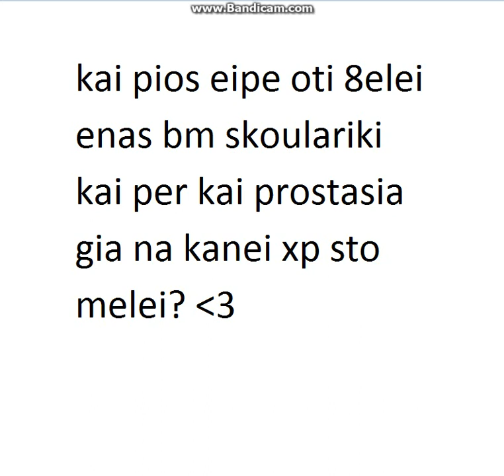metin2.gr IronCretan vs xp sto melei oti nanai :)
xoris per xoris au3eiomeiosis xoris skoulariki kai skeftika na bgalo armor na to dokimaso tin epomeni fora :) a kai poison +9 36 mesi :)